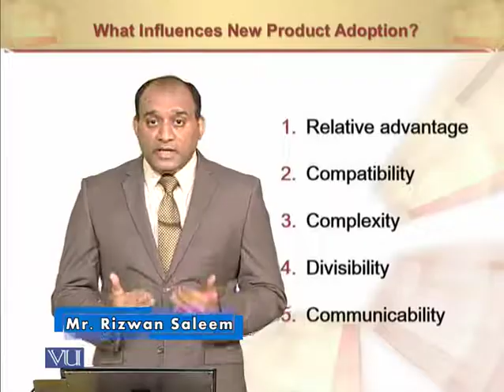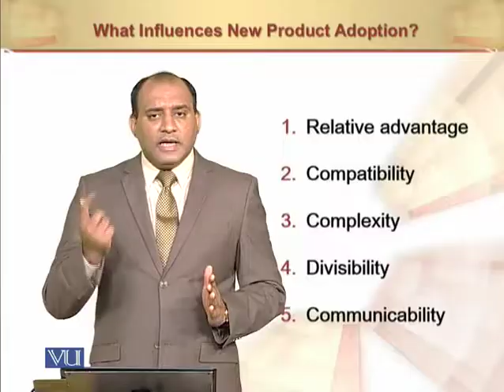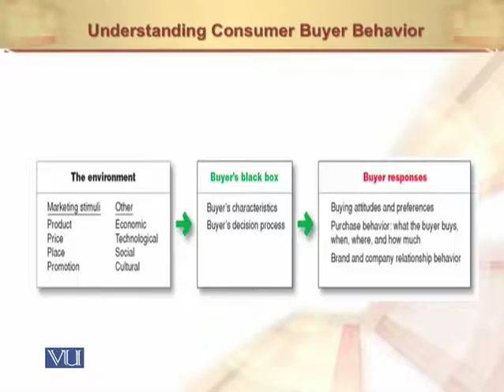Influences on New Product Adoption | Principles of Marketing | MGT301_Topic069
Influences on New Product Adoption
by Mr. Rizwan Saleem